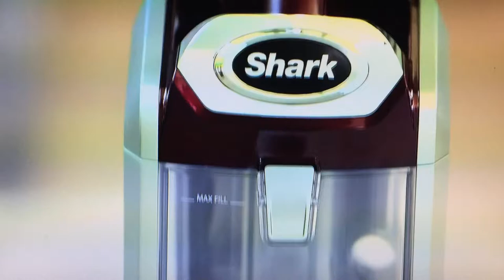Live roach in Bed Bath & Beyond "Shark" vacuum commercial.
Hilarious LOL!!! Can you spot the roach walking up on the bedroom door frame?